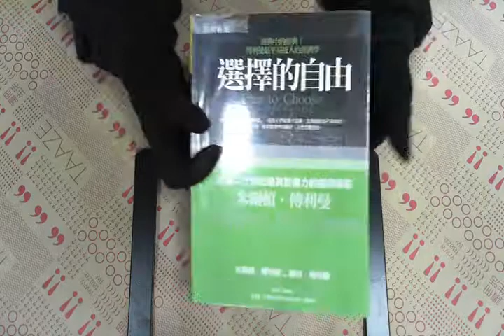TAAZE｜選擇的自由 二手書書況 9789867889676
TAAZE｜讀冊生活網路書店「選擇的自由」，找二手書請至